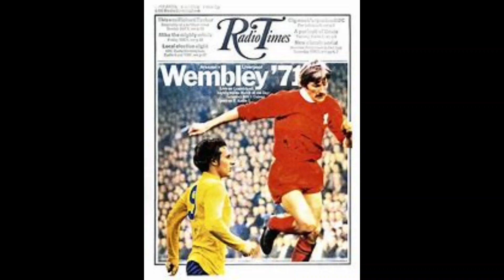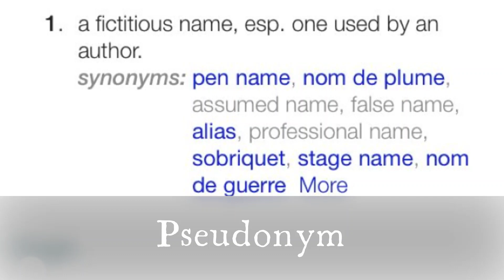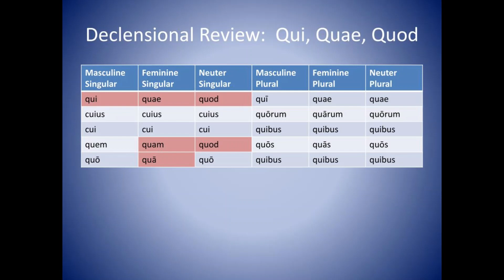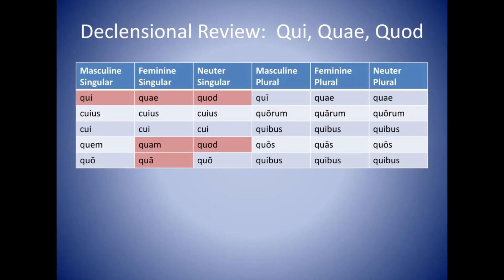The Daemons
A few thoughts on the Deamons